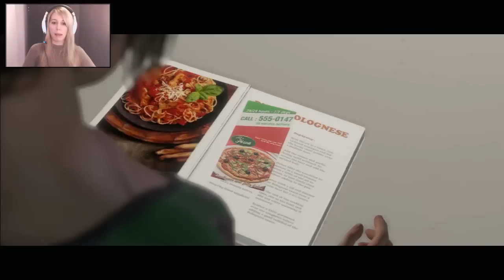Beyond Two Souls | Arruinando la cita !! #10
Disfrutar de esta bonita e increíble historia de Beyond Two Souls (PS3) donde descubriremos el poder de mi interior :).
Si os gusta la serie, os pido que la apoyéis por favor, para que la siga subiendo. Seguro que os gustará.

¿Mi música del INTRO?
No la se, es de una de sonidos que descargué, y solo pone Track1

Mi música del OUTRO (final del video):
Es del Opening del anime de Amnesia! :D